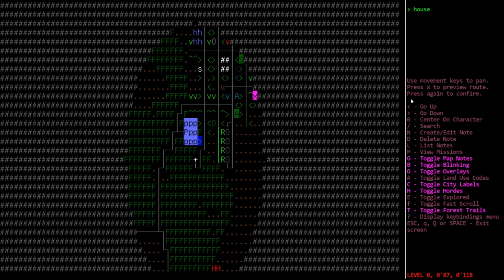CDDA - Tutorial Let's Play 19 - Zone Manager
In this episode, we talk about the zone manager tool, which I generally call the 'sorting system'.  This feature allows you to quickly and easily sort large piles of items with very minimal effort.  I was surprised on Discord by how many people don't use this very valuable tool, so I wanted to make a quick video explaining how to use it.  Honestly, it's one of my favorite quality of life updates to Cataclysm from the last year.

For better or worse, I'm on Twitter, now!